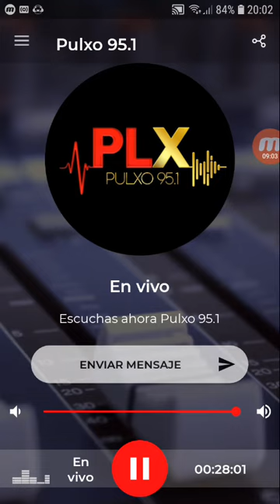coki ramirez en fernet con coki pulxo 951 parte 2 05-09-2019